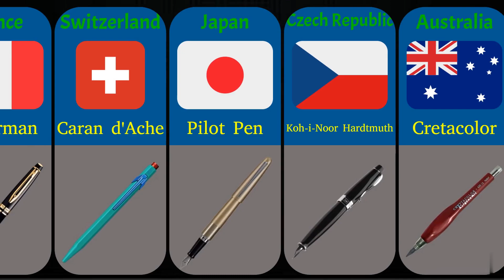Do you know all these pen brands ?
Pen brands from around the world.

Author: Muhammad Arslan
Created via AlienArt.io

Ever interested in high-quality tools for professionals and DIY enthusiasts ?